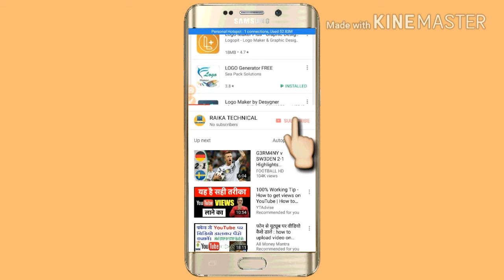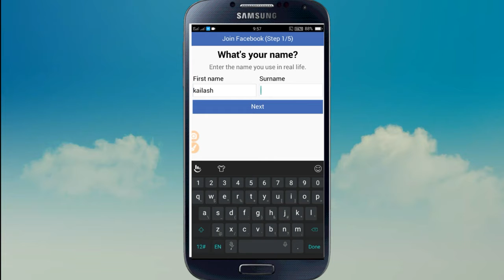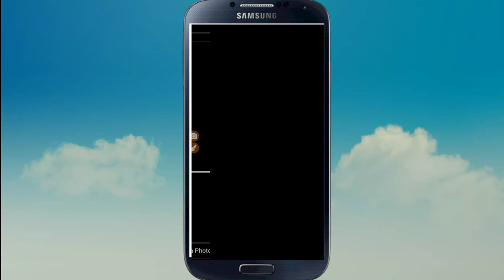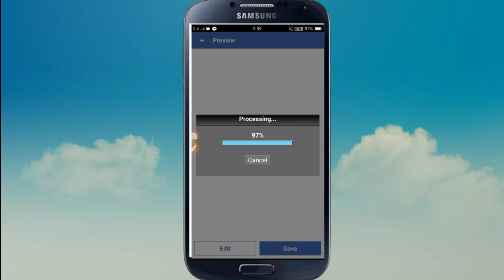How to create a personal Facebook account // फेसबुक अकाउंट कैसे बनाये ?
facebook id banaye easy tarike se
raika technical